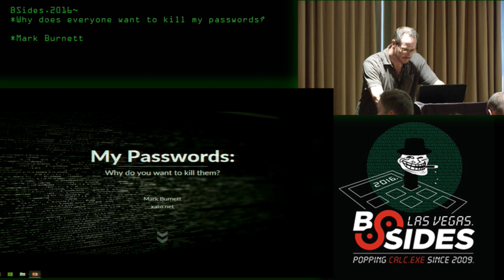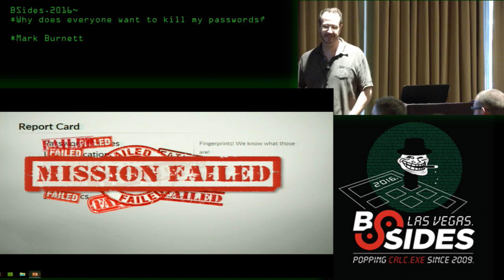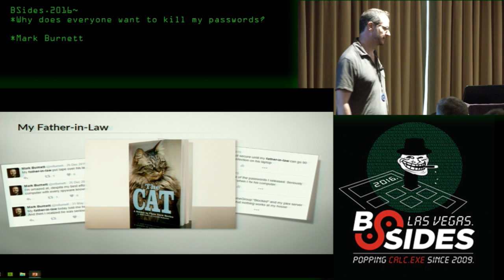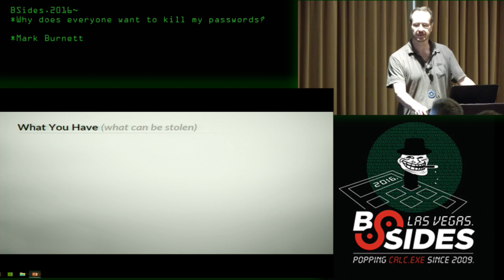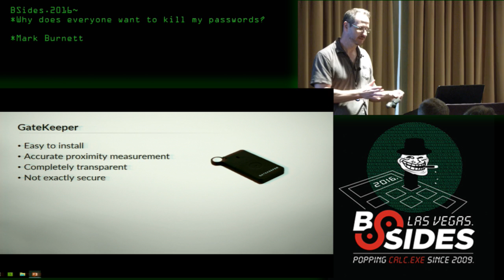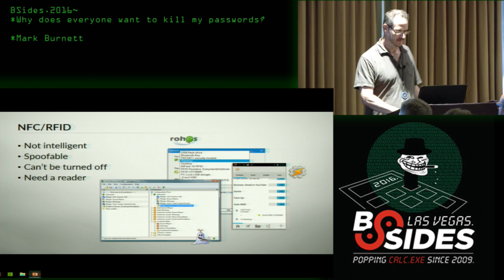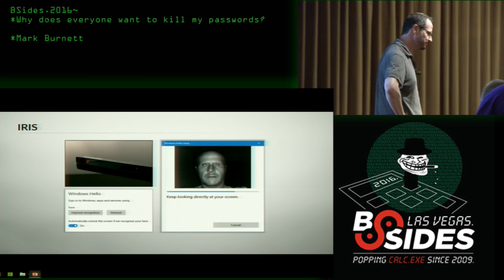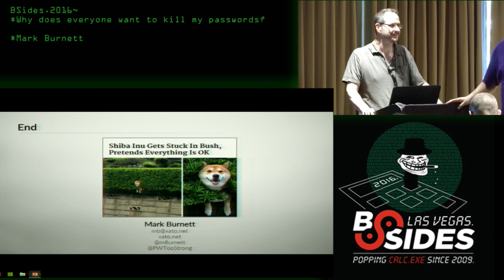Why does everyone want to kill my passwords? - Mark Burnett